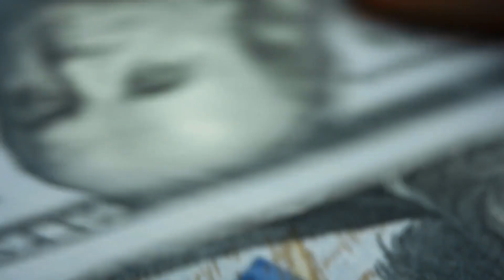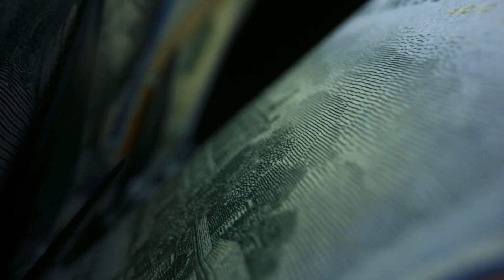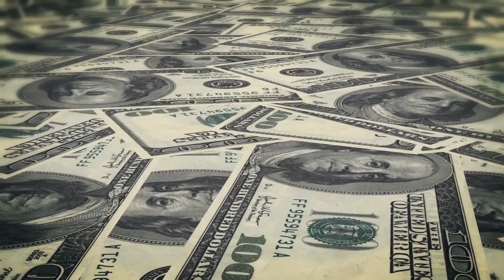What are the Most Common FHA Loans Requirements